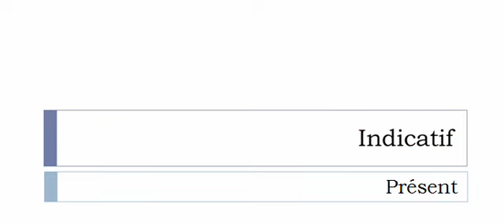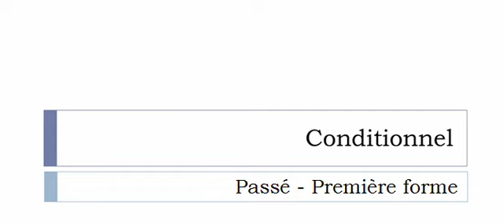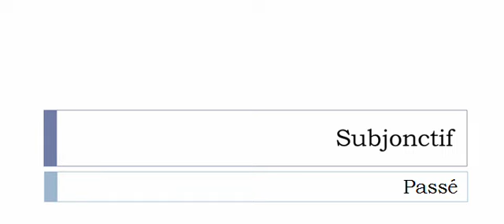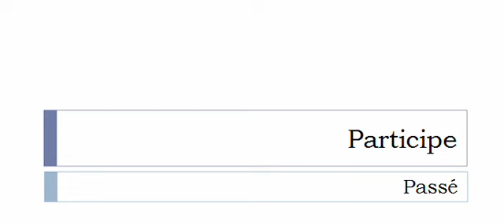Conjugaison visuelle # Verbe = Truquer =